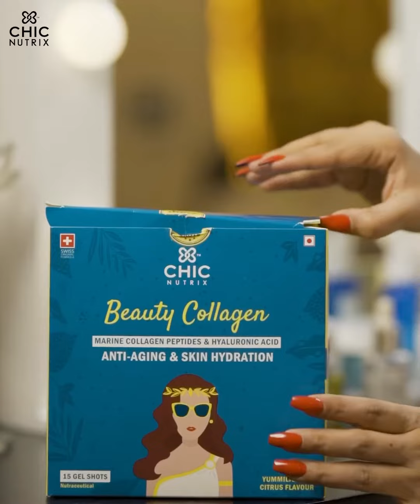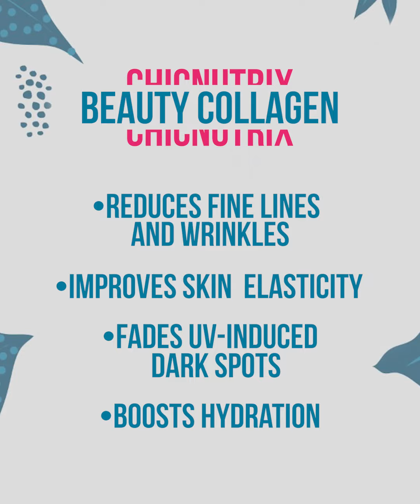Chicnutrix Beauty Collagen | A Game Changing Skin Nutrition | Guneet Virdi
"Now that I'm in my 30s, my skin isn't as tight, soft and plump. Chicnutrix Beauty Collagen is a delicious nutrition shot that has tremendously helped my skin from the inside out!" - Guneet Virdi

Reveal tighter, smoother and plumper skin with Chicnutrix Beauty Collagen. With skin-loving ingredients like Japanese marine collagen peptides and hyaluronic acid, Beauty Collagen is a one-stop solution for youthful, hydrated skin.